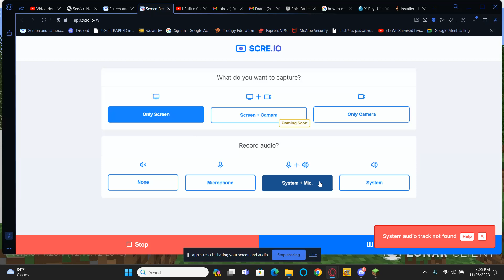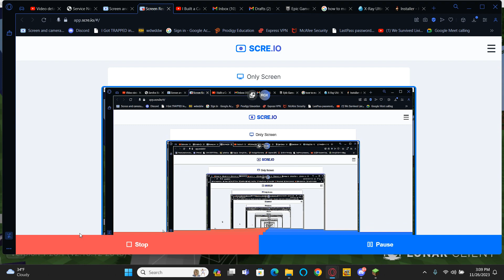i fought @wemmbumc in hoplite